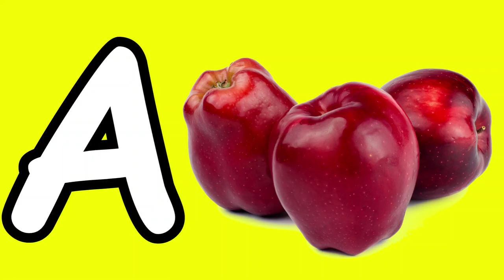phonics song l A for apple | abcd | a for apple b for ball c for cat | abc song अ से अनार